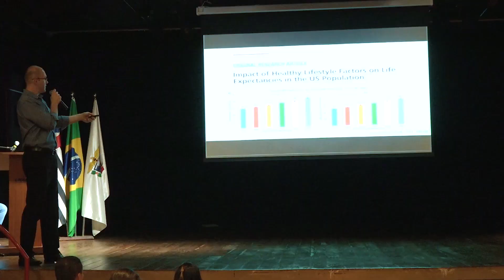I Simpósio de Gastroenterologia da Unaerp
No dia 7 de outubro foi realizado o I Simpósio de Gastroenterologia da Unaerp. O evento foi realizado pela Liga do curso de Medicina no Teatro Bassano Vaccarini. Foram abordados temas como estilo de vida, nutrição e obesidade.